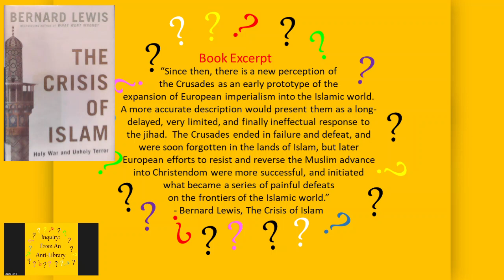An Excerpt (2/3) From The Crisis of Islam: Holy War and Unholy Terror by Bernard Lewis